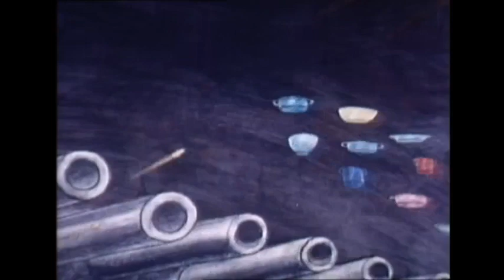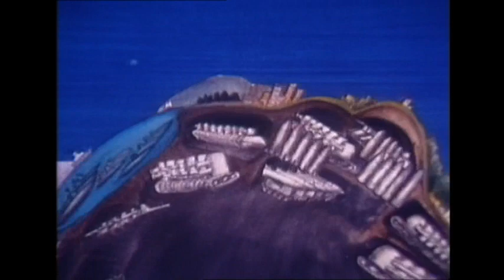SI... ( Kdyby...) Bretislav Pojar, 1981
Cortometraje creado a petición de las Naciones Unidas como un mensaje de paz. Esta animación muestra la vida de las personas que viven en la pobreza y el sueño acerca de la comida, la ropa bonita, un confortable apartamento, mientras que el gobierno gasta más dinero en armas. ¿Qué pasaría si las armas comienzan a beneficiar a las personas? El casco se convertiría en un cuenco lleno de comida, los uniformes militares en ropa bonita, y los tanques se transformarían en coches bonitos...